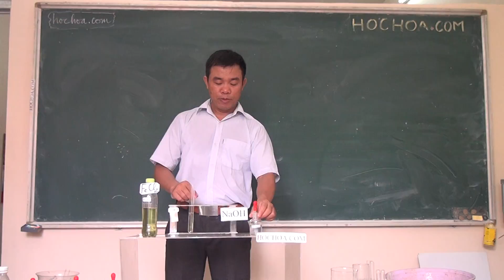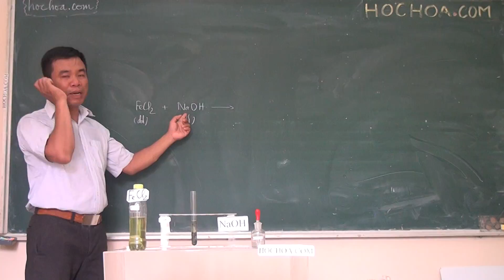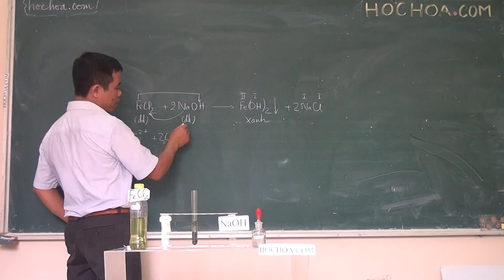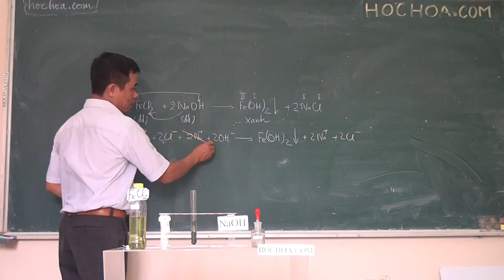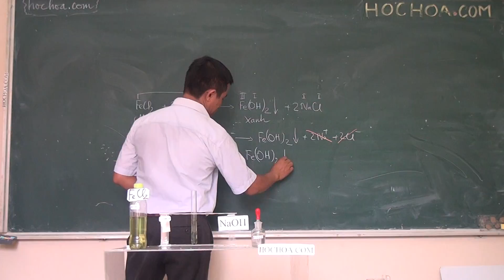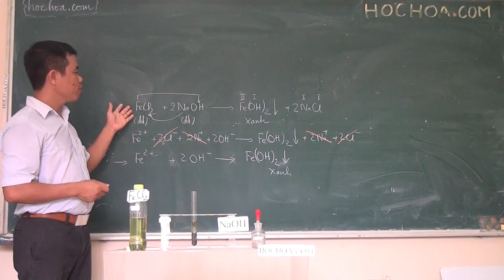dd FeCl2 + dd NaOH (VQLHP - version2)